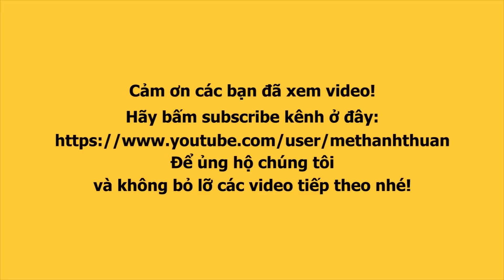Hậu trường Mai Thiên Tai và Thảo Nhi lập hội bà tám khi ngồi chờ hai trai đẹp